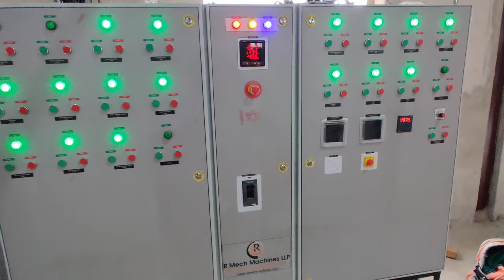PET Bottle Scrap Washing Line,